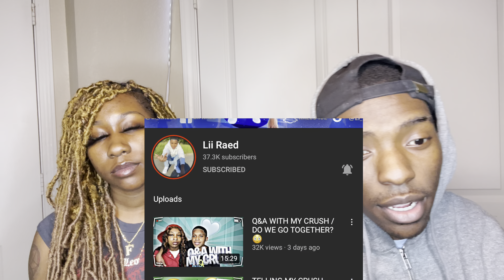CHAPSTICK CHALLENGE W/ MY CRUSH😍 *FINALLY KISSED* 🥵